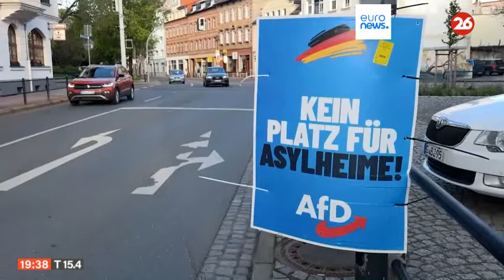ALEMANIA | El auge de la extrema derecha impacta directamente en el actual Gobierno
👉  Con las elecciones europeas a la vuelta de la esquina, el creciente apoyo a los partidos de la derecha y la extrema derecha en Europa podría obstaculizar la actual coalición de Gobierno en Alemania, según revela una gran encuesta de 'Euronews'.

El sondeo muestra que las intenciones de voto de los alemanes a finales de abril premiaban a tres grandes partidos: la unión entre las formaciones CDU y CSU, columna vertebral del Partido Popular Europeo (PPE), y la extrema derecha de Alternativa para Alemania (AfD).

Según la encuesta de 'Euronews', CDU y CSU aumentan su intención de voto de marzo a abril, en comparación con otros partidos tradicionales alemanes. Los ultraderechistas del AfD han vivido el mayor crecimiento.